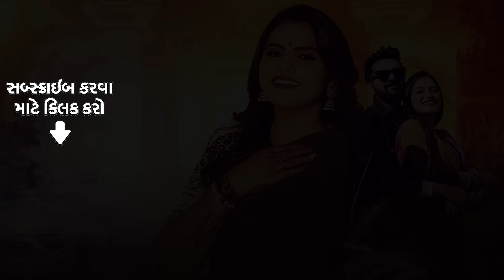Kajal Maheriya | કેસરિયો રંગ તારા પ્રેમ નો |Kesariyo Rang Tara Prem No | Gujarati Holi New Song 2023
કાજલ મહેરિયાના નવા ગુજરાતી ગીત સાથે પ્રેમના તમામ રંગો અનુભવો - કેસરિયો રંગ તારા પ્રેમ નો

Credits:
Singer: Kajal Maheriya
Artist: Neha Suthar & Vijay Desai
Producer: Red Velvet Cinema
D.o.p & Director: Dhruv Bhatiya
Creative Head: Dhyey Films & Team
Technical Support: Jenish Talaviya
Production Management: Jigar Bhatiya
Lyrics: Darshan Bazigar
Choreographer: Pinakin Rathod
Edit: Ravindra S Rathod
Makeup: Hashmukh Limbachiya
Lights- Kalpesh & Mehul
Production: Jigar Panchal

કેસરિયો રંગ તારા પ્રેમ નો

અંગ અંગ માં હો
અંગ અંગ માં રૂપ રંગ માં લાગ્યો તારો રંગ...(2)
સાયબા કેસરિયો રંગ તારા પ્રેમ નો
હો કેસરિયો રંગ તારા પ્રેમ નો

હો સુરજ ની કિરણો માં ફૂલો ની ખુશ્બુ માં...(2)
સંગ તારું જોવું હર રંગ માં

હો પ્રીતમ વિના વાલમ વિના મનડું માને ના
તારી રે યાદો માં મારુ દલડું લાગે ના
હો ખીલતા આ મોસમ માં આવી જા તું મળવા
માંગુ હું સાથ તારો હર રે જન્મ માં

હો મન નો શણગાર મારા રૂપ નો ચાંદલિયો
હો તારી ઢેલ ને તું મારો રે મેહુલિયો
તું છે હર ધડકન માં તું મારા તન મન માં
છુપાણો તું મારી હર વાત માં

હો આખો થી દૂર છે દિલ ની નજીક છે
સરખાવું કોની સાથે જીવ થી અધિક છે
હો દિલ ના દર્પણ માં તું છે તું છે હર શ્વાસ માં
દિલ માં છે પ્રેમ તારો હર અહેસાર માં

તરસે મારી આખો યાદો ને આવી પાંખો...(2)
ચાંદ પણ લાગે મને જાંખો

 Kesariyo Rang Tara Prem No

Ang Ang Ma Ho
Ang Ang Ma Rang Rang Ma Lagyo Taro Rang...(2)
Sayaba Kesariyo Rang Tara Prem No
Ho Kesariyo Rang Tara Prem No

Ho Suraj Ni Kirano Ma Phoolo Ni Khushbu Maa...(2)
Sang Tara Jovu Har Rang Ma

Ho Pritam Vina Valam Vina Manadu Maane Na
Tari Re Yaado Ma Maru Daladu Lage Na
Ho Khilata Aa Mosam Ma Aavi Ja Tu Malava
Mangu Hu Saath Taro Har Re Janam Ma

Ho Man No Shangar Mara Rup No Chandaliyo
Hu Tari Dhel Ne Tu Maro Re Mehuliyo
Tu Che Har Dhadkan Ma Tu Mara Tan Man Ma
Chupano Tu Mari Har Vaat Ma

Ho Aakho Thi Door Che Dil Ni Najik Che
Sarkhavu Koni Sathe Jiv Thi Adhik Che
Ho Dil Na Darpan Ma Tu Che Tu Che Har Swas Ma
Dil Ma Che Prem Taro Har Ahesas Ma

Tarase Mari Aakho Yaado Ne Aavi Paakho...(2)
Chand Pan Lage Mane Jakho